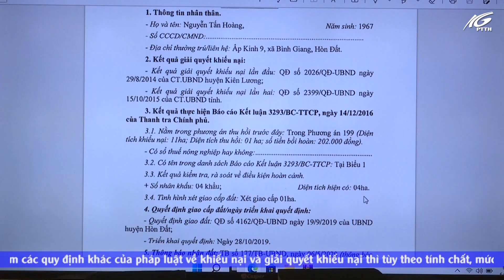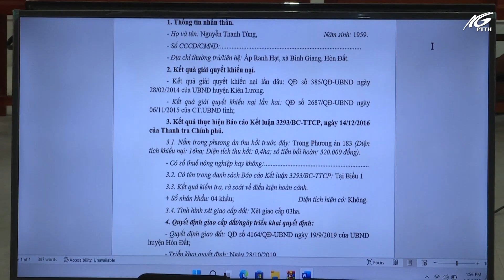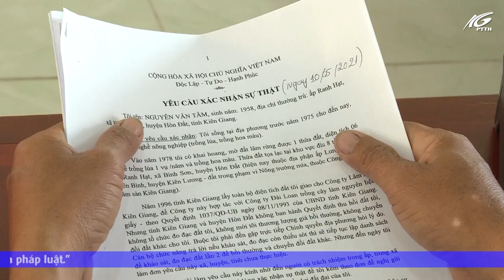Chuyên mục: Pháp luật và chính sách (Kỳ 2) | THKG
Trong chuyên mục PLCS hôm nay, sẽ chuyển đến quý vị và các bạn những nội dung sau đây:
- Trong Tiểu mục “Góc nhìn pháp luật” có phóng sự: Chủ tịch UBND tỉnh Lâm Minh Thành đã tổ chức 02 lần gặp gỡ, đối thoại trực tiếp với 72 công dân ngụ xã Bình Giang, huyện Hòn Đất và xã Kiên Bình, huyện Kiên Lương.
- Trong Tiểu mục “Lý và tình”, có phóng sự: 6 hộ dân ở ấp Đồng Tràm, xã Long Thạnh, huyện Giồng Riềng khổ sở vì con đường bị rào chắn, làm ảnh hưởng không nhỏ đến đời sống sinh hoạt đi lại.